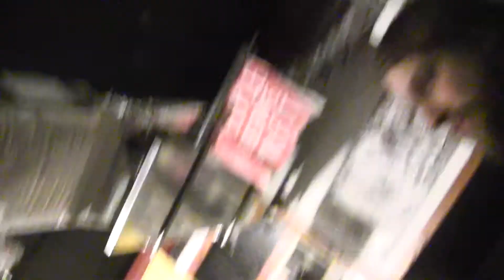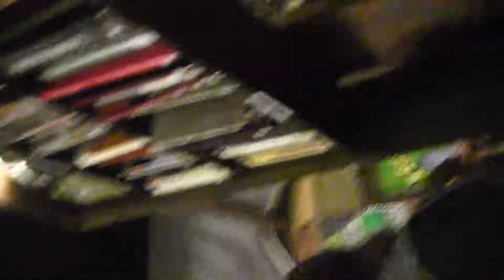Pine Hill Haints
CMC